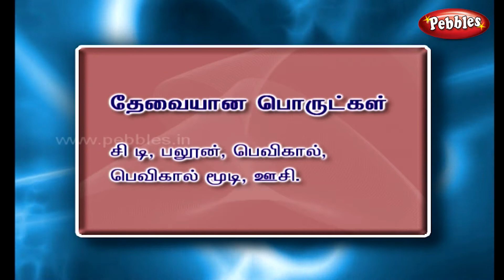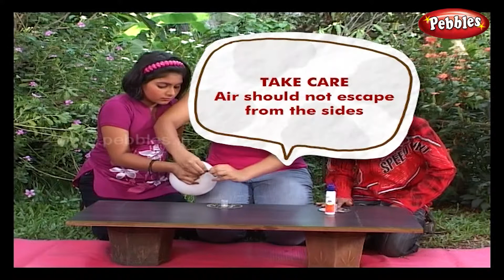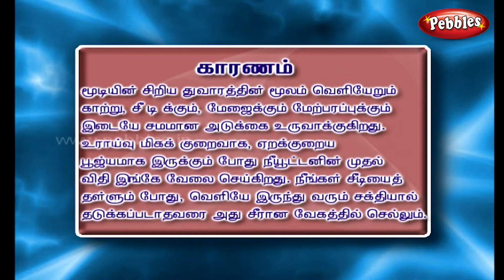காற்று ஹாக்கி - Tamil science experiment